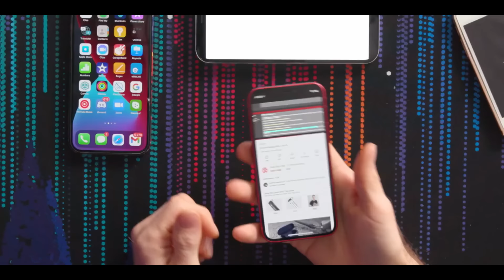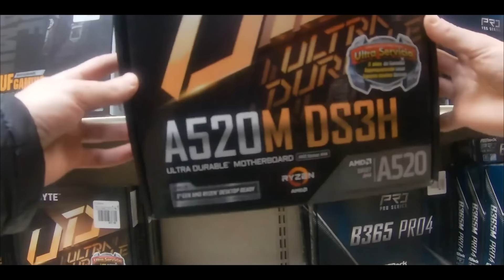Linus Dropping Things for 6 Minutes (LINUS DROP TIPS)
Watch the infamous Linus Sebastian quench his thirst for dropping things!
All drops featured ARE FROM RECENT VIDEOS